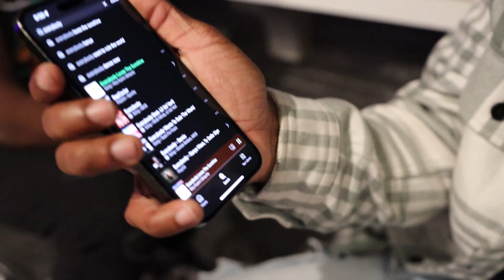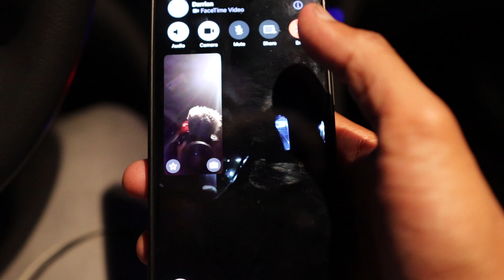I AM NOT THE FATHER .. ( Vlog #1)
First Vlog Ever let a real one know if yall like this type of content and ill do it more often :o Whaaaaaaa